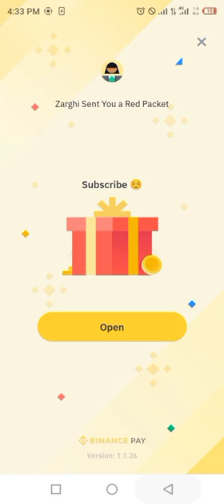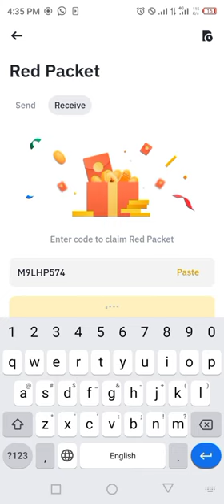Binance red packet code today | PEPE RED Packets binance 28,29 MARCH 2024